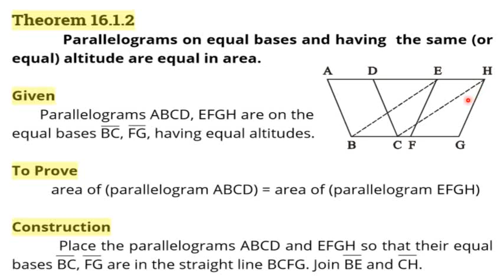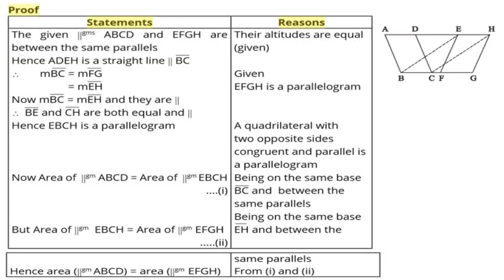Class: 9th | Mathematics (FBISE) | Lecture # | Unit #16 | Theorem #16.1.2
Parallelograms on equal bases and having the same (or equal) altitude are equal in area |